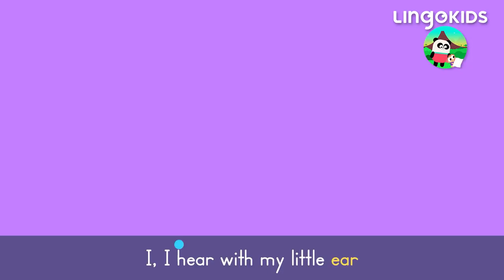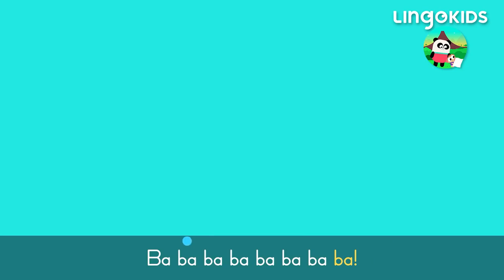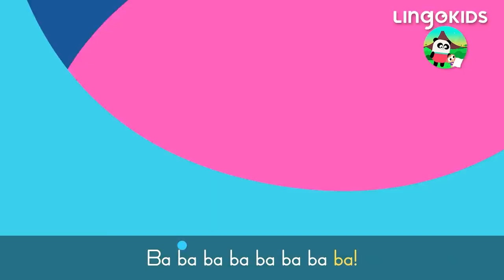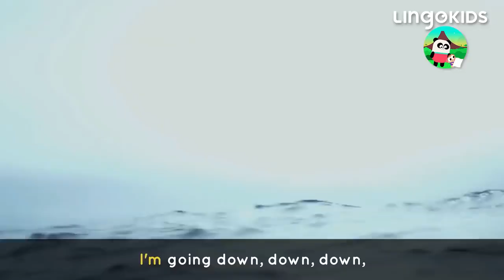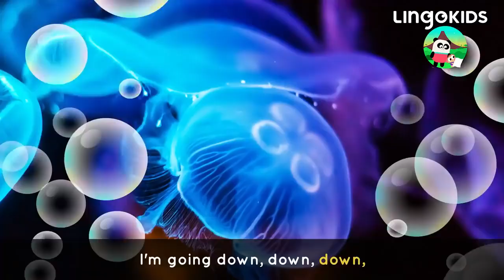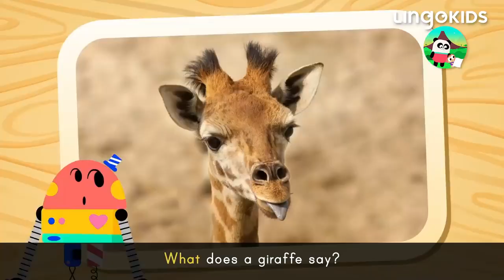ADVENTURE SONGS FOR KIDS 🔦 Treasure Hunt + More Kids Songs | Lingokids